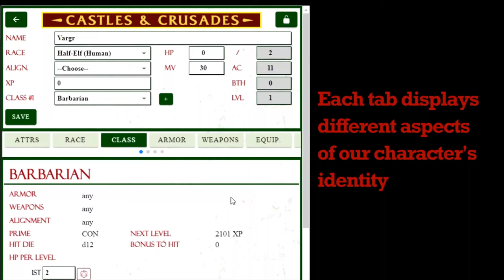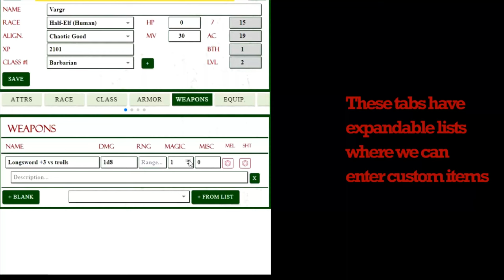A D&D Discussion with John Burchfield - BlueBoxRPG! In person!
An impromptu discussion with John Burchfield of BlueBoxRPG, in person! Also joining us: Bill the Master Crafter, Anna Meyer, Stephen Chenault, and Chuck Cumbow!